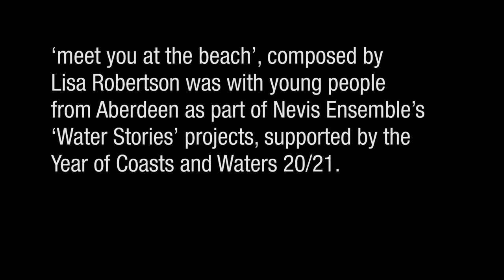Nevis Ensemble | meet you at the beach | Lisa Robertson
We are super excited to share this piece from composer and Nevis violinist Lisa Robertson 🎵

'meet you at the beach' was written for and with young people from Aberdeen as part of our Year of Coasts and Waters 20/21 projects. 🌊

Audio: Campbell Parker
Video: Jamie Wardrop

During the COVID-19 crisis, Nevis Ensemble will continue into our mission to bring music to everyone, everywhere.

See the links below for more information about Nevis Ensemble, Scotland's Street Orchestra.

Music for everyone, everywhere.